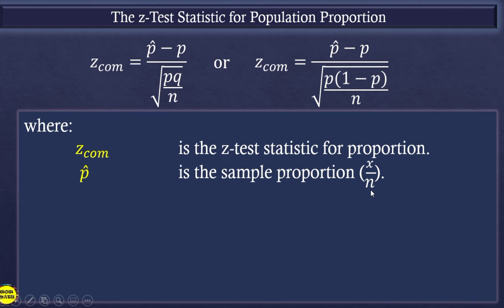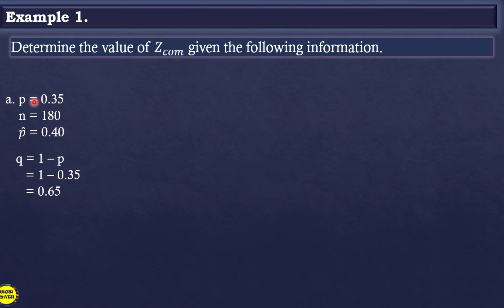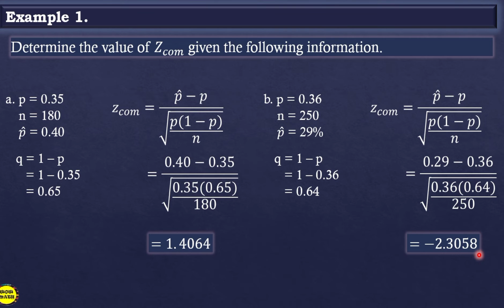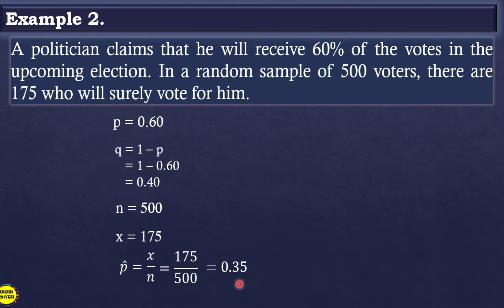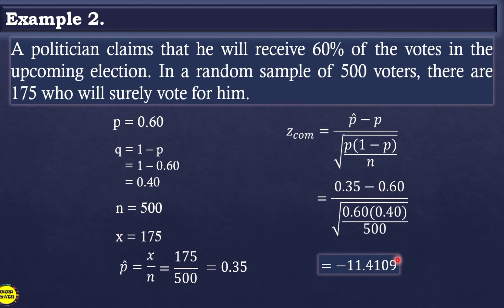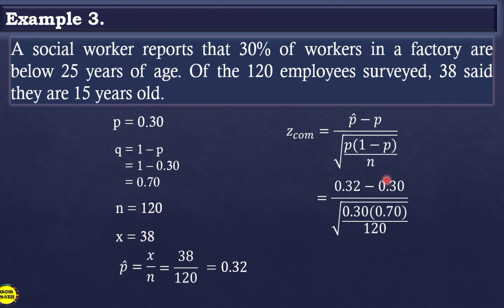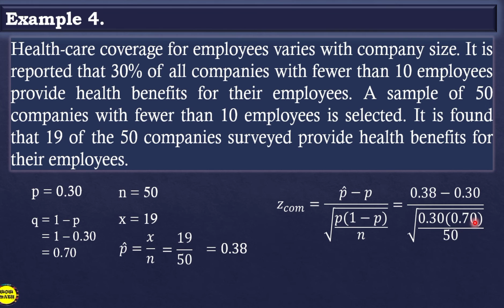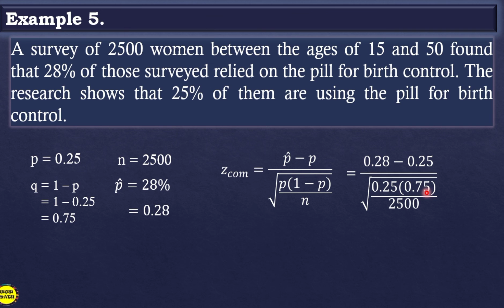COMPUTING TEST STATISTIC VALUE INVOLVING POPULATION PROPORTION || STATISTICS AND PROBABILITY Q4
‼️FOURTH QUARTER‼️
🟣 GRADE 11: COMPUTING TEST STATISTIC VALUE INVOLVING POPULATION PROPORTION

🟣 GRADE 11
General Mathematics